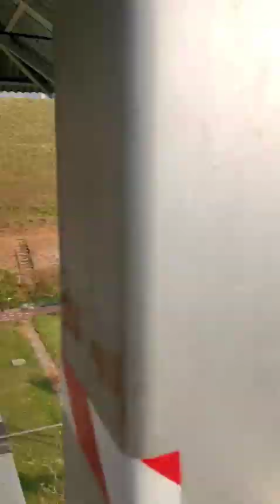എനിക്ക് പേടിയൊന്നുമില്ല മോനെ ഞാൻ ചവിട്ടും സൈക്കിൾ. എന്റെ കൂടെ നീ വന്നാൽ മതി. pothundy dam